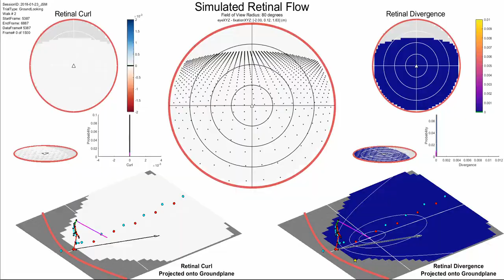Video#10 FlowSim JSM Woodchips Ground 2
Video from -

Similar to Video #4, except now the eye trajectory is defined by motion capture data from the "Ground Looking" condition on the Woodchips terrain. Note that this representation shows "idealized" fixations, which assume zero velocity of the gaze vector's intersection with the groundplane. This idealization was introduced to account for erroneous motion imparted by drift from the IMU motion capture and error in the eye tracker.